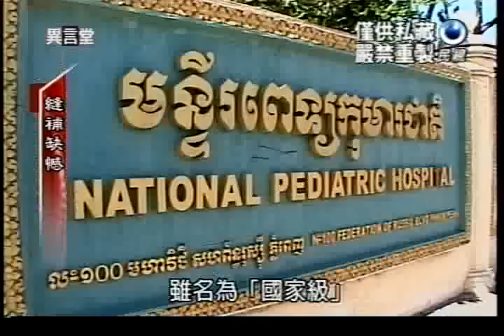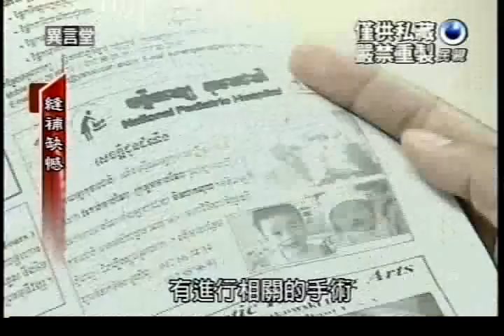民視異言堂專題：縫補缺憾(上)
2010年7月，民視異言堂團隊與羅慧夫顱顏基金會出發至柬埔寨，深入報導當地唇顎裂醫療發展現況，道出海外開發中國家唇顎裂照護的強烈需求，另一方面，民視異言堂也見證了基金會12年來將台灣的愛深耕國際的成果，在基金會培訓的種子醫師瓦納及個案荃虹的蛻變中，感受時空遷移中重生的喜悅和感動！

創辦人羅慧夫醫師來台40年的理念「培訓當地醫療人才，給他們魚吃，也教他們釣魚」，在柬埔寨金邊國家兒童醫院與基金會合作下，得以逐步實現，我們也期待社會各界更多善心人士，加入國際園丁計畫，幫助海外顱顏患者，扭轉人生！

更多訊息請至財團法人羅慧夫顱顏基金會 國際園丁部落格